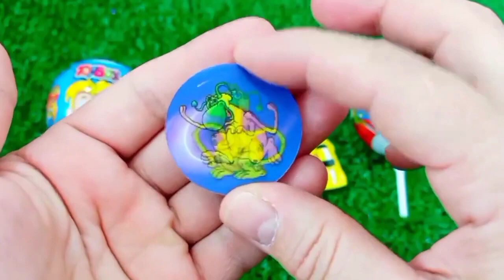ASMR RAINBOW 막대사탕과 과자! 맛있는 무지개 막대사탕ASMR Mukbang 두찜 신메뉴 스팸부대찜닭 먹방 떡볶이 튀김 치즈볼 | HIU